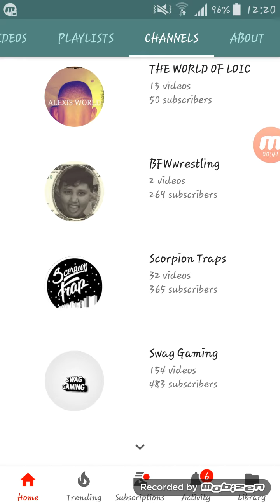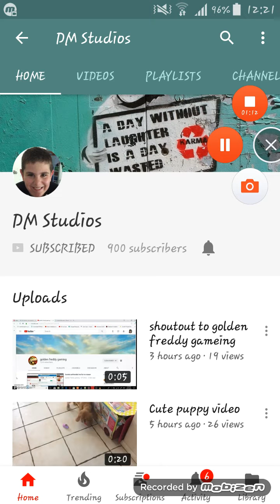Shoutout to dm